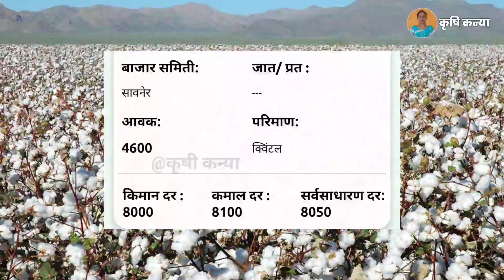आजचे कापुस बाजार भाव 31 जानेवारी || कापुस बाजार भावात प्रचंड वाढ || kapus bhav today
आजचे लाईव्ह कापूस भाव सर्वात आधी 31 जानेवारी || kapus bhav today

Upcoming Video

1)bajarbhav update

2) बाजारभाव अपडेट

3) कापूस बाजार भाव

4) kapus bajar bhav

5) kapus bhav today

6) कपास का भाव आज का

7) kapus

8) cotton bhav today

9) kapus market today rate

10) cotton rate

11) cotton market rate

13) kapus bhav

14) bajar bhav today

15) aajcha kapus bhav

16) market bhav today

17) kapus rate today

18) kapus market bhav

19) kapus bhav today Nashik

20) aajcha kapus bajar bhav

21) today's rate of cotton

22) kapus bajar bhav todaylive kapus bazar bhav

24) aajche kapsache bhav

25) kapus bajar bhav today live

26) kapus bajarbhav aajcha

27) कापूस बाजार भाव आजचा

28) कापूस बाजार भाव आजचे

29) कापूस

30) कापूस भाव लातूर

31) कापूस बाजार भाव

32) कपास मंडी भाव आज का

33) नासिक मंडी कपास भाव आज का

34) आजचा कापूस

35) कापूस भाव

36) कापूस बाजार भाव आज

37) आजचे बाजारभाव

38) आजचे कापूस बाजार भाव

39) बाजार भाव आजचे

40) आजचे कापसाचे भाव सांगा

41) महाराष्ट्रातील मख्य बाजार समितीचे कापसाचे भाव

41) मुख्य बाजार समितीचे कापसाचे भाव

42) नाशिक जिल्ह्यातील आजचे कापसाचे बाजार